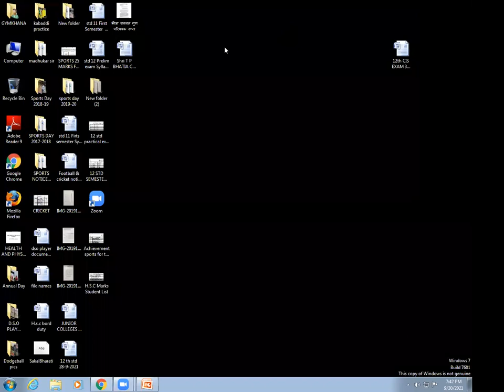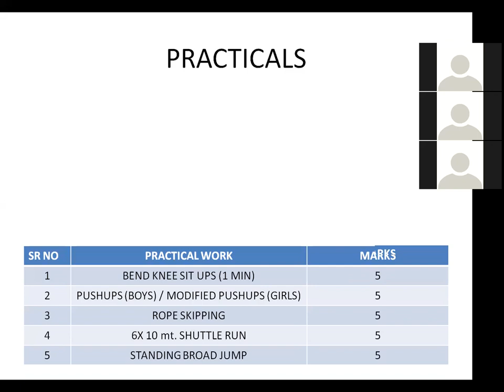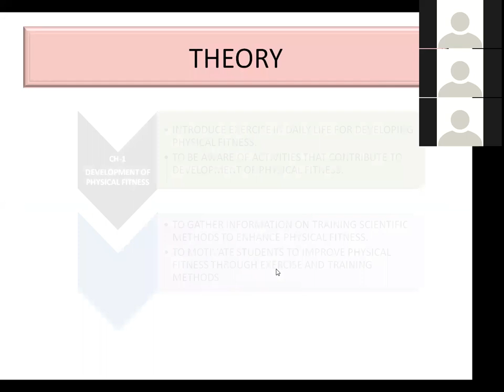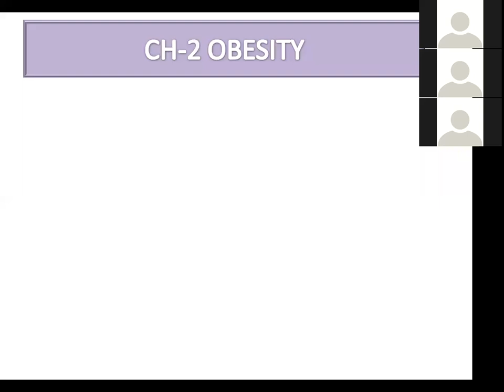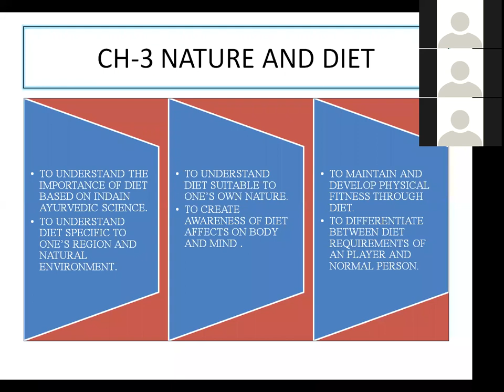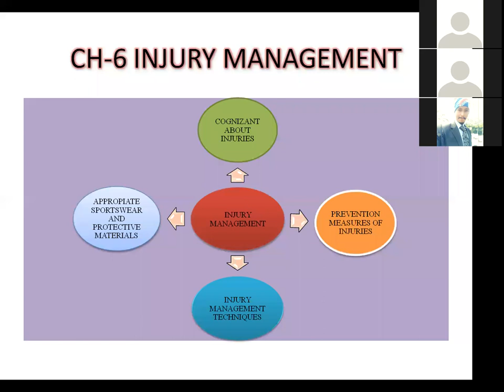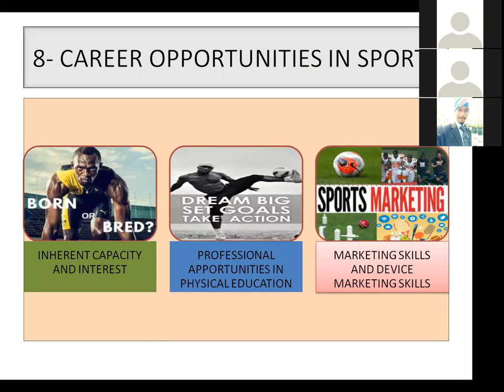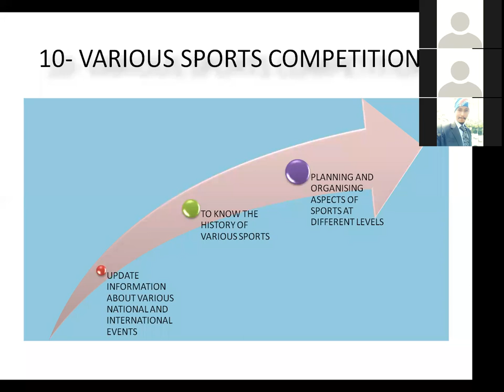Shri T P Bhatia College of Science FYJC 2021-22 Health & Physical Education Orientation Date 30-9-21